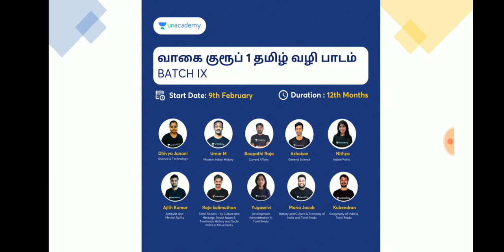வாகை!!! குரூப் 1 சூட‌வாரீர் 🎉🎉🔥💯💥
வாகை குரூப் 1 தமிழ் வழி பாடம் - ​​Batch IX

கோ குரூப் II: தமிழ் வழி பாடம் - Batch IX

6th to 10th SAMACHEER BOOKS 50-SUBJECT WISE TEST SERIES